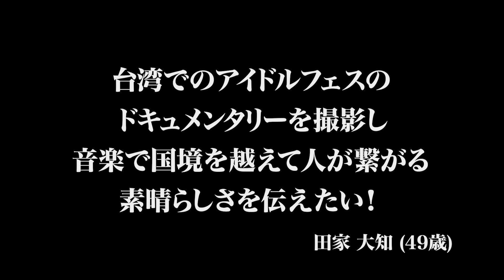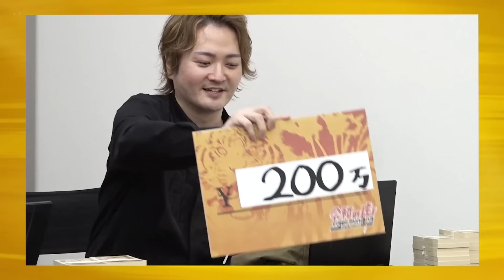【FULL】独特なアイドルプロデューサーに虎が困惑。音楽で国境を越えて人が繋がる素晴らしさを伝えたい【田家 大知】[530人目]令和の虎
田家さんの情報はこちら

★○○版 Tiger Funding 出演者募集中! お申し込みはこちらのサイトから

Tiger Funding からの出資を受けて、事業を本格展開したい勇気ある志願者、大募集中!

★Tiger Funding
林尚弘

遠藤悠記
(株式会社えん 代表)

青笹 寛史/あお
(アズール株式会社 代表 動画編集CAMP 主催)

★司会
雫石将克
(フリーアナウンサー)

メールにて志願者の応募をいただいても、お受けできない場合がございます。ご了承くださ い。】

『受験生版 TigerFunding』出演者募集中受験生版 Tiger Funding からの出資を受けて、志望校合格を目指す勇気ある志願者、大募集中

岩井良明 初の単著『令和の虎 人生は All or Nothing』
Amazon.co.jp にて発売中!

Tiger Funding 主宰 岩井良明からの最新情報は Twitter をチェック